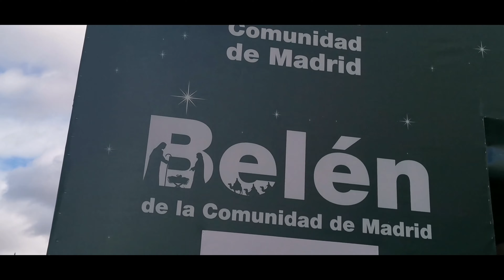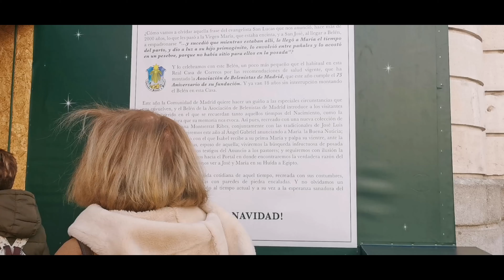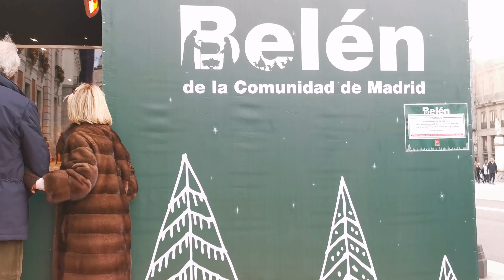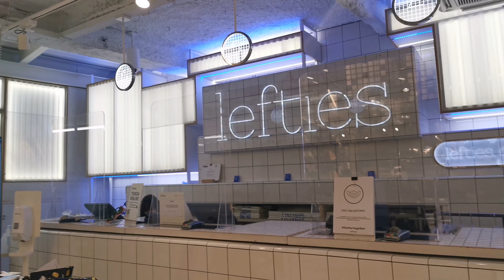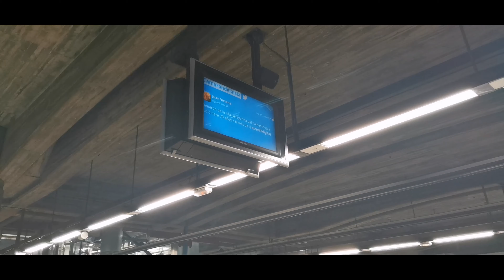Simple Celebration for 300 subscribers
MCM Molina

Family is Love. Thank You